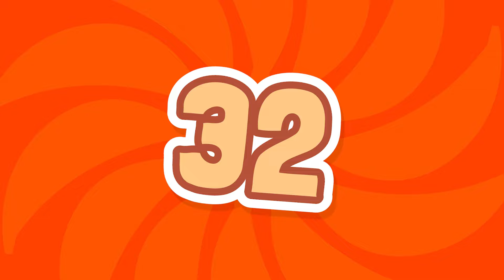🤡🥸🤩 ADIVINA EL PERSONAJE EN LA VIDA REAL | Solo 3% van lograr todos | 🐵monoquiz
Si eres una persona curiosa, inteligente y amante de los quizzes, desafíos, rompecabezas y diversión, ¡este es el lugar perfecto para ti! Ven y únete a nosotros en una emocionante aventura en el mundo de las preguntas y respuestas.

¡MonoQuiz de MacaQuiz es la prueba definitiva para tus habilidades de razonamiento lógico, abarcando una amplia gama de temas que incluyen curiosidades, dibujos animados, entretenimiento y mucho más! Y lo mejor de todo es... ¡No necesitas ser un genio para disfrutar de la increíble diversión de MonoQuiz! ¡Increíble, ¿verdad?!

Un gran saludo de nuestro curioso monito. 🐒